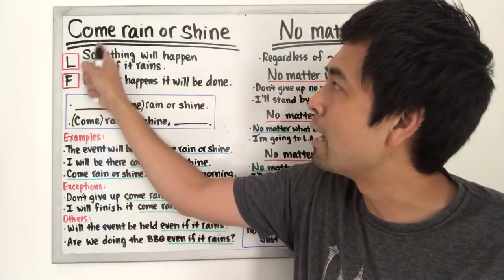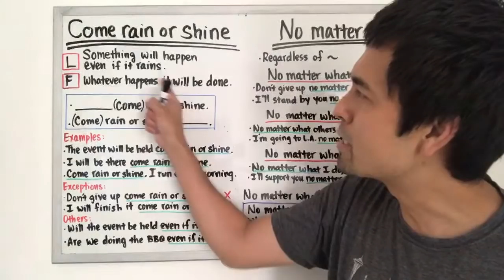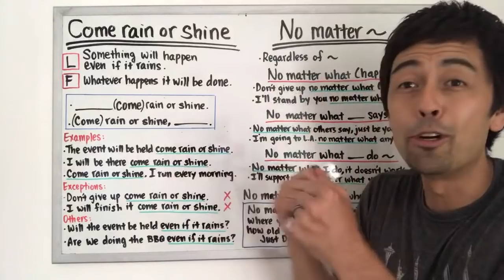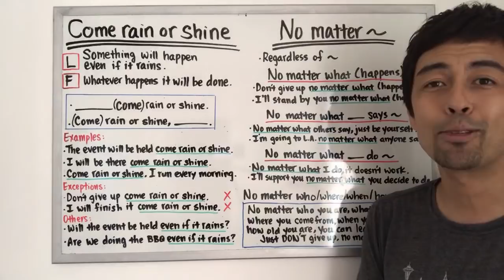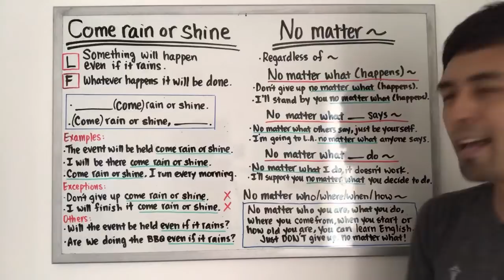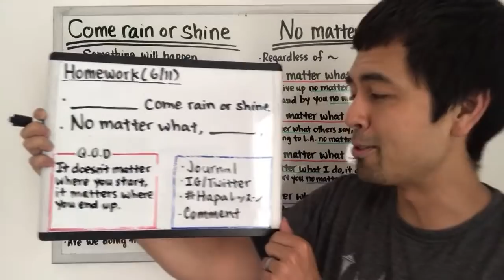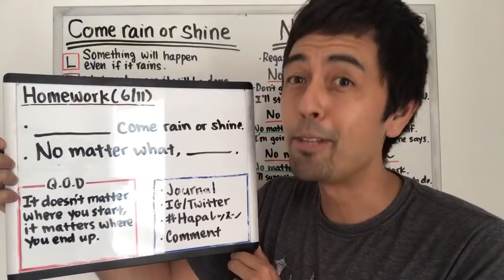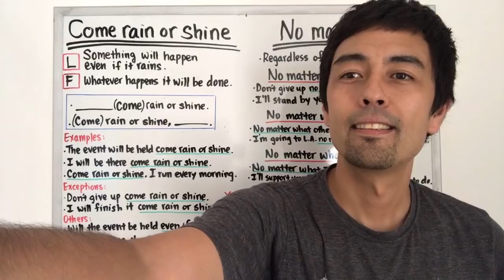「どんなことがあっても」の口語表現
──【HAPA英会話からのお知らせ】
次期コースは6月21日よりスタート！プレミアムコース受講生募集中!!

大好評のHapa英会話プレミアムコースが、2020年6月21日より夏コースの配信をスタートします。次期セッションでは、中級者向けスピーキング特化コース『Everyday English Vol.2（新コース）』と、中級者向けリスニング特化コース『14名のネイティブから学ぶ生英語（再配信）』の2コースが配信されます。

コースの詳細は下記リンクをご覧ください。この夏は、Hapa英会話と一緒に英語力に磨きをかけましょう！

【HAPA英会話プレミアムコース専用サイト】

HAPA英会話公式オンラインコミュニティ『Hapa Buddies』会員募集中

Hapa Buddiesは、英語学習に励んでいる皆さんが学んだ英語を使って楽しく交流できる会員制オンラインコミュニティです。実践で使える英語が学べるだけでなく、実際に学んだフレーズや表現を使って自分の言葉でアウトプット練習ができるプラットフォームで、Buddies(仲間)と一緒にあなたも話せる英語を身に付けませんか？

生の英語を楽しく学べる『Podcast』

HAPA英会話ソーシャルメディア